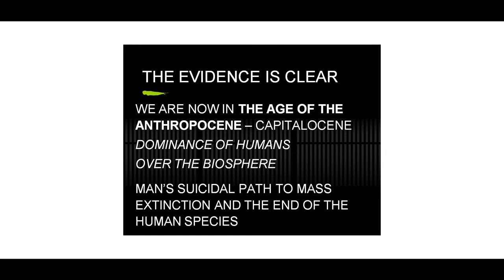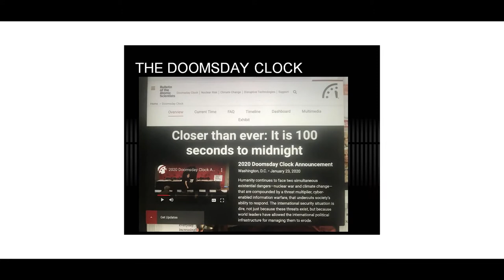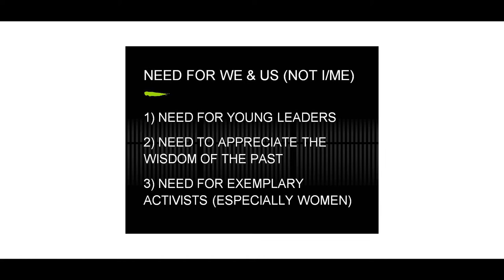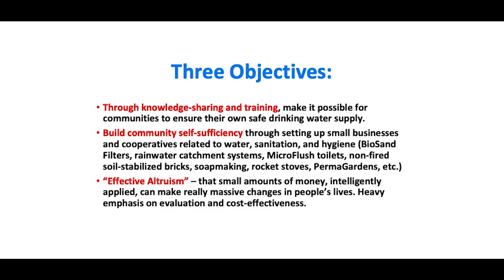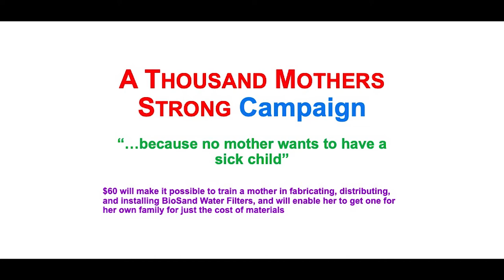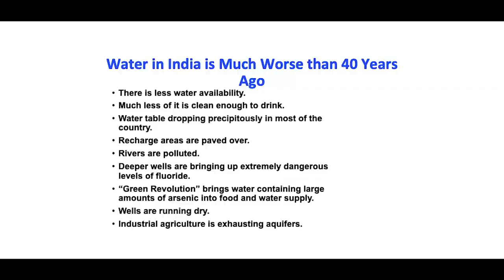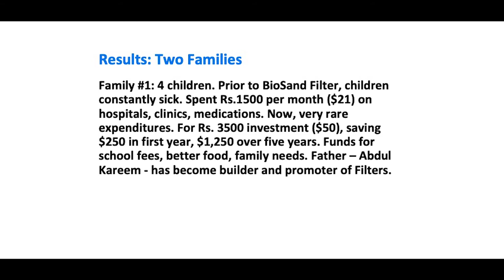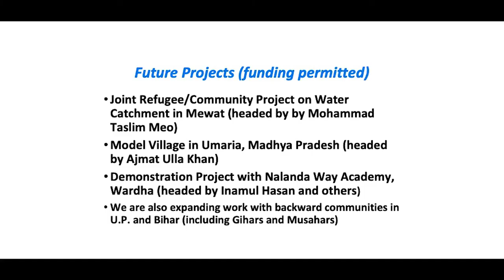Panel Discussion: Climate Change and Water Crisis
Speakers:
Mr. David H. Albert and Prof. David Blake Willis